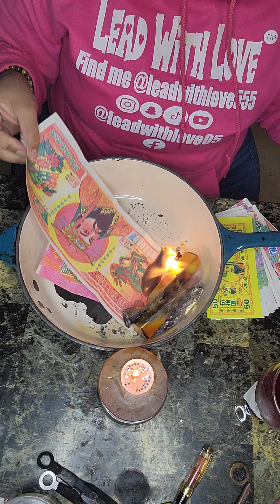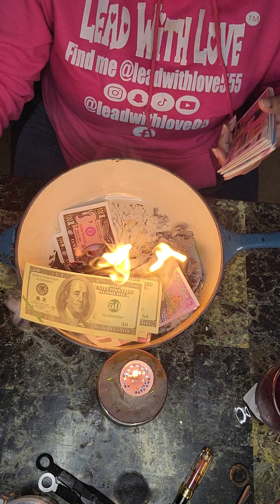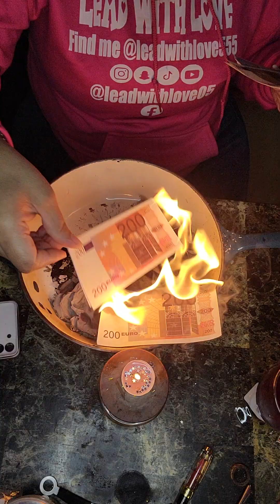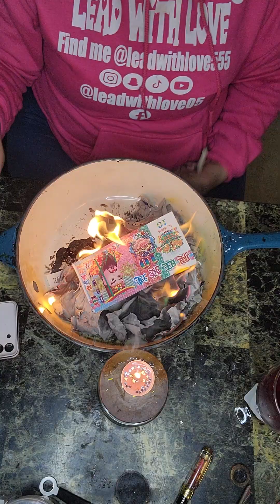Burning 🔥 Ancestor Money for Chinese New Year 2023 year of the Rabbit 🐇 🐰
Amldoreat Ancestor Money - 200Pcs Chinese Joss Paper Folding Gold Ingot, Sacrificial Supplies for Deceased Family,Burn Completely

6 Pieces Feng Shui Bracelets Pixiu Wealth Luck Beaded Bracelets Chinese Pi Yao Dragon Charm Elastic Bracelet Amulet Bracelet for Men Women
co/d/cmTnPjG

322pcs Ancestor Money joss Paper...

This one came with instructions
Ancestor Money 540 PCS Joss Paper, Ghost Money US Dollar And Chinese Heaven Bank Notes Ancestor Coins Sacrificial Offerings, Strengthen Connection with Your Ancestors, Bring Lots Fortune to You

Ancestor Money ,Chinese Joss Paper- Ancestor Money to Burn -Hell Banknotes Heaven Banknotes, Funeral Hell Banknotes, Sacrificial Items-Joss Paper (600 pcs)

Ancestor Money 200Piece Chinese Joss Paper Money Hell Bank Note Ancestor Paper Credit Card to Burn for Tomb-Sweeping Day, Funeral, Strengthen Connection with Your Ancestors, Bring Luck and Health

GOLD BARS 100 Pieces
Amldoreat Ancestor Money - 100Pcs Chinese Joss Paper Gold Bar, Sacrificial Supplies for Deceased Family, Semi-manufactured Paper Need to Fold

500-600 Pcs Ancestor Money joss Paper Hell Bank Note Spirit Ghost Money to Burn (1 Pound)

Ancestor Money - 96 Piece Chinese Joss Paper - Ancestor Money to Burn - 8,000,000,000,000 Dollar Hell Bank Notes, The Sacrificial Offerings, 9.1 x 4.8 inches

Chinese Golden Ingot/Yuan Bao,Chinese joss Paper Folding Gold Ingot for Ancestral Worship (36 Pack)

This one above is the cardboard one

Ancestor Money, Gifts for The Deceased Relatives,Friends,Pets, Blessing Supplies, Worship Supplies, Sacrificial Supplies, Ghost and Tomb Ritual to Burn,Remembering the Dead Remembering the Dead Pets

Laituods 200PcsChinese Jos Paper ，Ancestor Banknote， Hell Bank ，Banknote $100,000，ancestral Money， is Used for Cemetery Sweeping, and The Funeral Strengthens Ties with ancestors.

Ancestor Money Credit Card, 320 PCS Joss Paper Hell Bank Note Spirit Ghost African Ancestor Money to Burn, for Funerals, Tomb Sweeping Day and The Hungry Ghost Festival

Ancestor Money - 40 Piece Chinese Joss Paper - Ancestor Money to Burn - 500 Billion Hell Bank Notes, The Sacrificial Offerings, 11.2 x 5.5 inches (1)

320 PCS Ancestor Money, Joss Paper Hell Bank Note Spirit Ghost African Ancestor Money to Burn, for Funerals, Tomb Sweeping Day and The Hungry Ghost Festival (520)

Ancestor Money 320 PCS, Joss...

Ancestor Money - 264 Piece Chinese Joss Paper - Ancestor Money to Burn - Large Dollar Hell Bank Notes, Heaven Bank Notes, Strengthen Connection with Your Ancestor, Bring Good Fortune (Medium)

Ancestor Money Chinese Joss Paper 500 Pcs Jade Emperor Hell Bank Notes Sacrificial Offerings for Tomb-Sweeping Day Funeral, Strengthen Connection with Your Ancestor, Bring Good Fortune

500-600 Pcs Ancestor Money joss Paper Hell Bank Note Spirit Ghost Money to Burn (1 Pound)

Everything is found on Amazon. I DO NOT SELL THESE ITEMS. I am a consumer. Sharing info